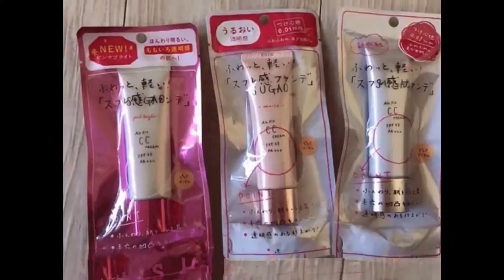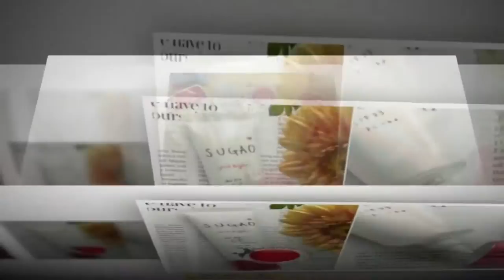Kem nền sugao có tốt không Cần Tư vấn thêm ?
Kem trang điểm CC Sugao Air Fit SPF23 PA+++ là sự kết hợp đầy hoàn hảo giữa kem chống nắng, kem nền, kem lót, kem phủ nhờ đó bạn có thể cắt giảm tối đa các bước trang điểm cầu kỳ mà vẫn giúp mang lại làn da sáng mịn màng, mềm mại, che phủ đi các khuyết điểm trên da, cho da sáng đều màu và trong suốt tự nhiên, nhẹ nhàng như không đánh kem. Khả năng bắt sáng còn giúp làn da tỏa nắng và ửng hồng khi ra ngoài trời.

Đúng như hãng miêu tả, chất kem của loại CC Cream này quả thực là giống những sản phẩm nền có kết cấu mô phỏng bánh soufflé như: L’oreal Magic Soufflé Foundation, Too Faced Air Buffed BB Cream, Bourjois Mineral Mousse Foundation,… Tất cả đều có kết cấu dạng kem xốp, rồi khi lên da sẽ chuyển sang dạng phấn mềm mịn.

CC Sugao Air Fit SPF23 PA+++

Theo thông tin từ nhà sản xuất, độ dày che phủ của kem là 0,01mm nhưng thật sự khó mà đo lường được. Cảm quan sau khi sử dụng da vẫn nhẹ nhàng, không mang cảm giác nặng nề của một số sản phẩm trang điểm chuyên nghiệp mang lại. Gam màu Pure Natural cũng hoàn toàn phù hợp với làn da trung bình, mang nhiều sắc đỏ. Tuy nhiên, có một điều cần lưu ý ở đây do tính tính chất kem thấm vào da và chuyển sang dạng bột mịn ngay khi vừa tán lên da nên sẽ dễ tạo vệt cho da thiếu ẩm. Bí quyết nhỏ cho các cô gái là dưỡng ẩm da đầy đủ để sản phẩm phát huy hết tác dụng.

Chất kem đặc, tơi xốp và mềm mịn lướt trên da rất dễ dàng và trở nên khô ráo ngay lấp tức

SUGAO Air Fit CC Cream SPF 23 PA+++  Chất kem đặc, tơi xốp và mềm mịn lướt trên da rất dễ dàng và trở nên khô ráo ngay lấp tức. Sau khi đánh loại CC Cream này lên, da của bạn hoàn toàn không bị dính nhớp nháp nhưng cũng không khô một cách khó chịu hay giả tạo. Và kết cấu của nó cũng chính là điểm thích nhất ở CC Cream này. Kết cấu mỏng nhẹ giúp CC Cream Sugao ăn vào da rất tốt, nhìn cực kì tự nhiên và thật da, quan trọng nhất là khi dùng bạn sẽ có cảm giác như mình không hề makeup gì vậy, vô cùng nhẹ mặt!

Dòng này rất tiếc cũng như nhiều loại CC Cream khác là chỉ có 2 màu để chọn thôi. Màu của mình là màu sáng nhất, có tông màu đào, giúp da nhìn hồng hào hơn một chút, tuy nhiên lại hơi hồng trên những bạn nào có da cực vàng. Màu này mình nghĩ sẽ hợp nhất với da NW15-NW20 của MAC.

Ngày nay, CC Cream thật sự trở thành nhu yếu phẩm cần thiết cho chị em phụ nữ không có nhiều thời gian. Sugao CC Cream tích hợp độ SPF 23 PA+++ thêm phần bảo vệ da nhưng tôi vẫn khuyến khích các bạn sử dụng sản phẩm chống nắng riêng. Giá thành sản phẩm ở thị trường Việt Nam giao động trong khoảng 250.000VND . Cái giá không quá cao so với các hãng tầm trung hiện nay .

CC CREAM SUGAO  Nhật

Nếu bạn sở hữu làn da dầu hoặc hỗn hợp và đang trên đường tìm một loại CC Cream che phủ tự nhiên, nhẹ nhàng với hiệu ứng matte, hy vọng CC Sugao Air Fit SPF23 PA+++ có thể làm hài lòng bạn.